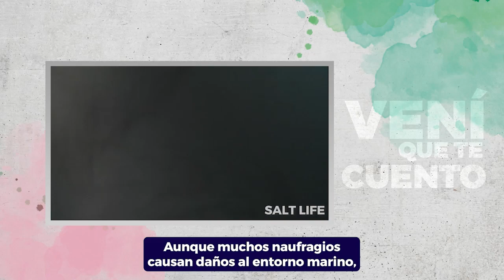Vení que te cuento: Barcos hundidos y biodiversidad marina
🛳🌊🐚 ¿Cómo afectan los barcos hundidos a la biodiversidad marina?